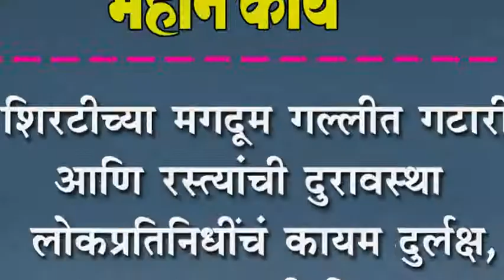शिरटीच्या मगदूम गल्लीत गटारी आणि रस्त्यांची दुरावस्था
शिरटीच्या मगदूम गल्लीत गटारी आणि रस्त्यांची दुरावस्था : लोकप्रतिनिधींचं कायम दुर्लक्ष, प्रशासनही ढिम्म